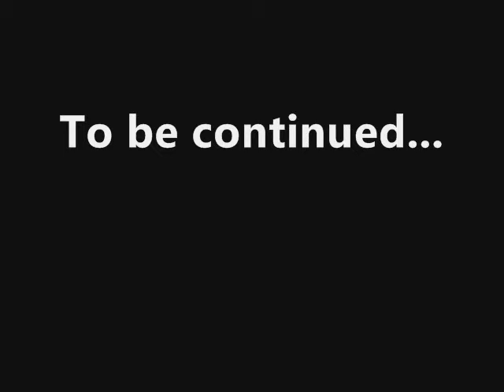Austria 2013_0003 to be continued